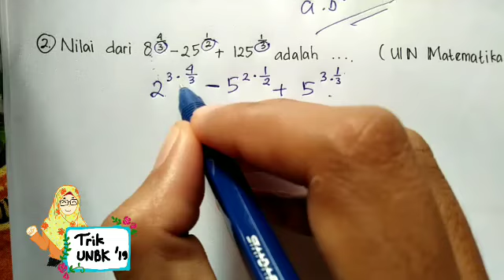Trik UNBK 2019 Matematika SMK - Bilangan Berpangkat (Eksponen)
Assalamualaikum,
Video ini berisi pembahasan soal UN matpel Matematika SMK materi bilangan berpangkat (eksponen) yang kemungkinan akan muncul di UNBK 2019.
Semoga bermanfaat
Ririanaf Artyas 😊
Wassalamualaikum